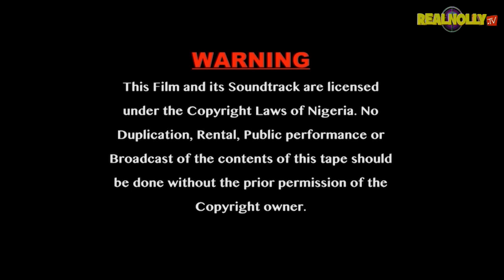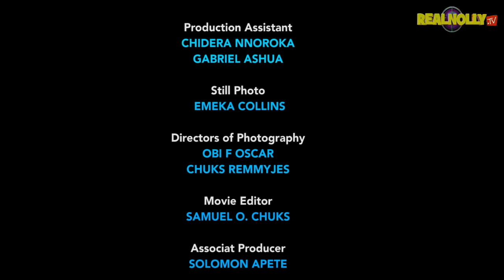OGBONNA THE WASHERMAN (SEASON 11) {MIKE GOSON CHACHE EKEH} -2024 LATEST NIGERIAN NOLLYWOOD MOVIE